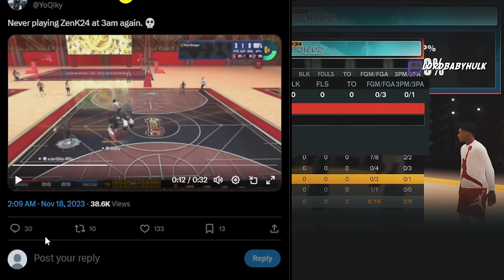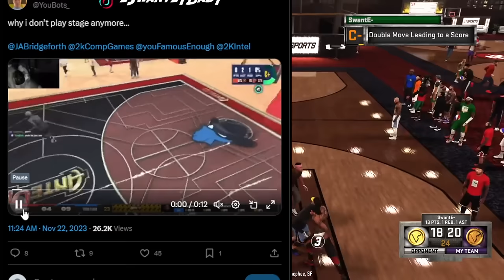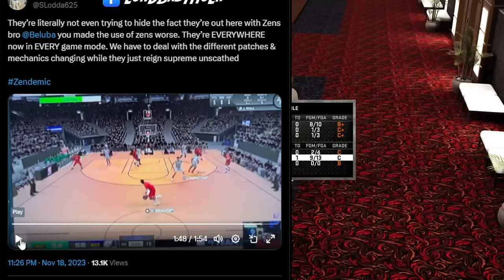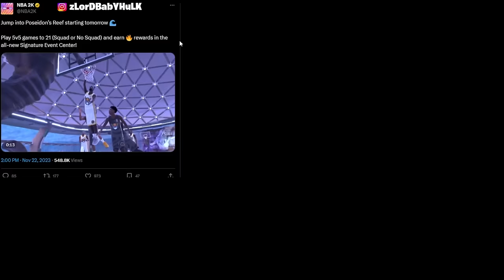AUTO GREEN AIMBOT MACHINE is RUINING SHOOTING 😩 NBA2K24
MUST WATCH! Shooting is broken!! NBA 2K24 NEWS UPDATE | AUTO GREEN AIMBOT MACHINE is RUINING SHOOTING 😩 NBA 2K24 nba2k24. nba2k24 my career. nba2k24 myteam. nba2k24 best build. nba2k24 gameplay. nba2k24 trailer. nba2k24 build. nba2k24 jumpshot. nba2k24 current gen. nba2k24 best jumpshot. nba2k24 locker codes. nba2k24 face creation. nba2k24 center build. nba2k24 arcade edition. nba2k24 2k community. nba2k24 new event cheaters. nba2k24 zen